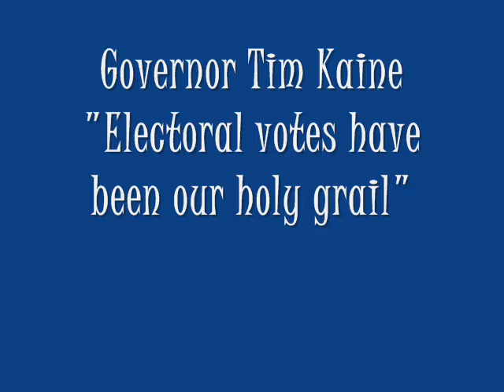VA: Governor Tim Kaine